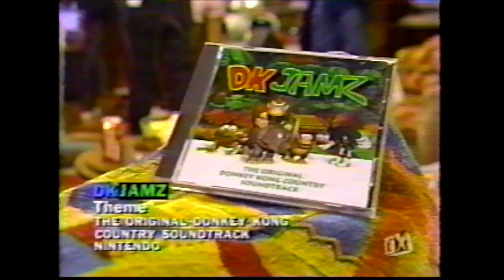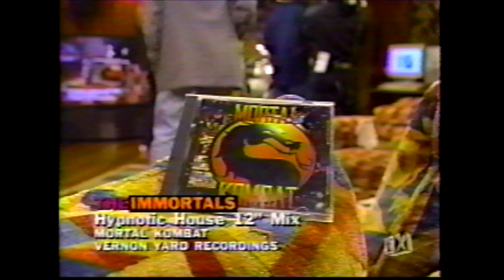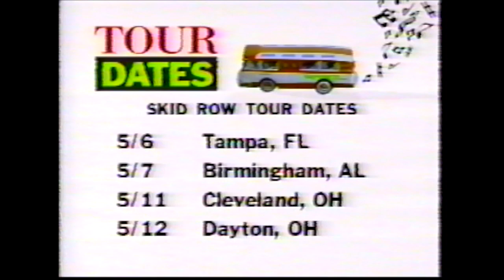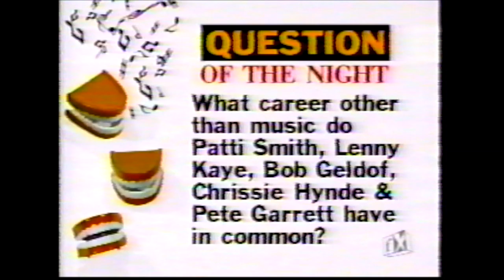Skid Row on Sound FX in 1995, "Into Another" & "Subhuman Race" Live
Skid Row being interviewed and performing on Sound FX in 1995.

0:03 Sebastian and his wife Maria playing video games
2:17 Interview
5:54 Into Another
13:08 Subhuman Race